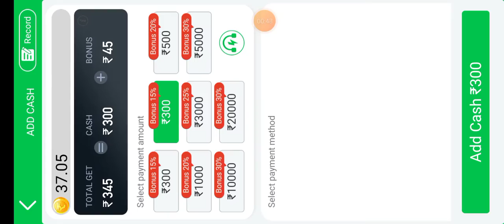teen Patti gold 👍 best earning application100% withdrawal amount